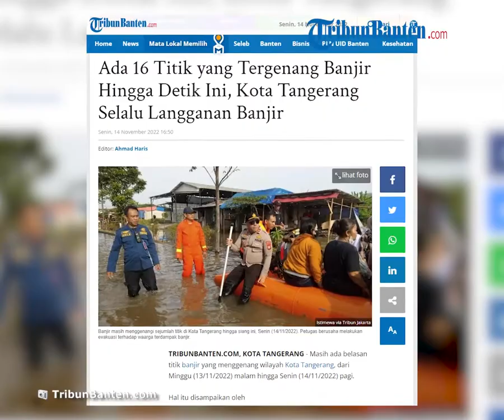Selalu Langganan Banjir, 16 Titik di Kota Tangerang Tergenang Banjir Semalaman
TRIBUN-VIDEO.COM, KOTA TANGERANG - Belasan titik di wilayah Kota Tangerang tergenang banjir dari Minggu (13/11/2022) malam hingga Senin (14/11/2022) pagi.

Hal itu disampaikan oleh Badan Penanggulangan Bencana Daerah (BPBD) Kota Tangerang.

Menurut Kepala BPBD Kota Tangerang, Maryono Hasan, data update pukul 22.25 WIB tercatat ada 16 lokasi banjir di Kota Tangerang.

Di antaranya, Jembatan Alamanda 60 sentimeter Gebang Raya 40-100 sentimeter, Persada Raya 100 sentimeter, Garden City Residence 40-100 sentimeter.